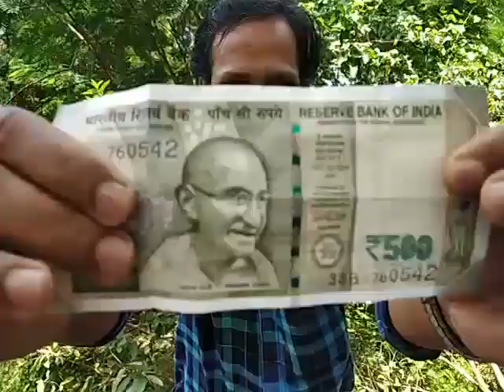20 രൂപ നോട്ട് 500 രൂപയാക്കുന്ന മാജിക്‌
20 Note to 500 Note